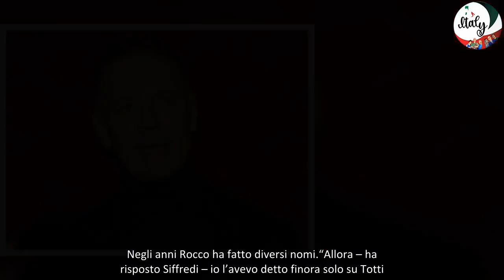“Devo dire una cosa su Francesco Totti” Anche Siffredi interviene dopo l’ultimo scandalo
“Devo dire una cosa su Francesco Totti“. Rocco Siffredi interviene dopo lo scandalo che ha coinvolto l’ex capitano della Roma e Marialuisa Jacobelli. Il campione e la bellissima giornalista televisiva sono stati paparazzati insieme mentre entravano in un hotel romano. Il calciatore non ha ancora confermato né smentito le voci di questo presunto flirt, intanto lo scoop del settimanale Gente fa discutere.